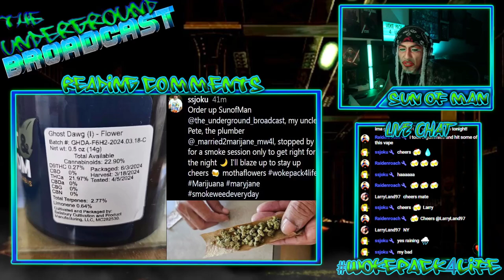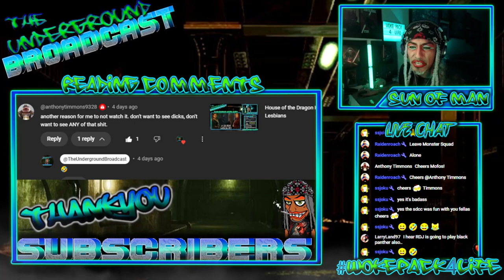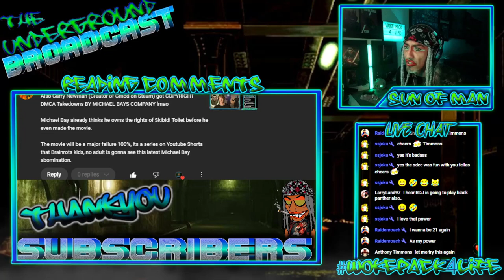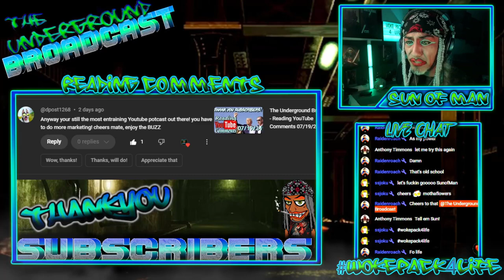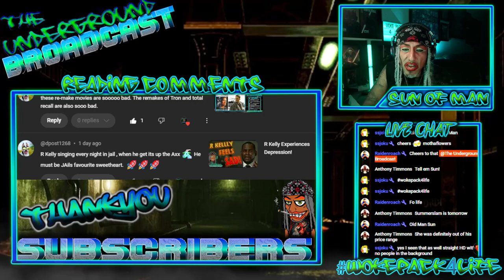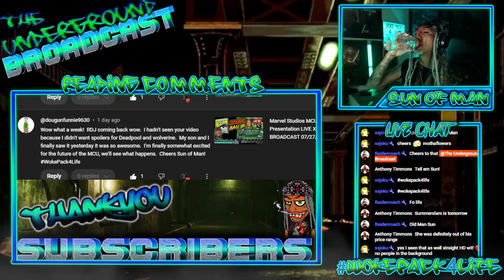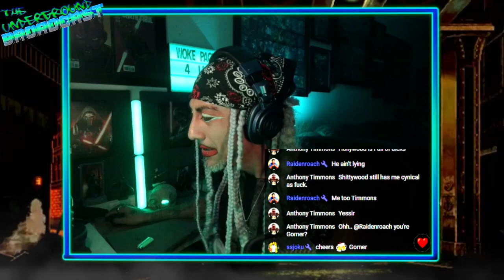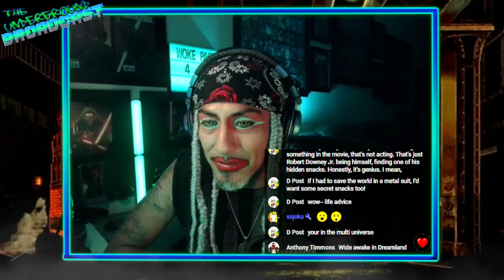The Underground Broadcast #25 - House of The Dragon Review, Galactus Footage & More Drunk Nerd News!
CHAPTERS

00:00 Start
05:13 Reading YouTube Comments
57:20 Britney Spears Bio Pic
59:55 Mick Jagger is Eternal
1:02:48 Drake the Fake
1:07:32 Comic Con Human Trafficking
1:12:33 Jonathan Majors Misses Kang
1:19:13 Halo Finds a New Home?
1:22:11 House of the Dragon Review
1:32:12 James Gunn DC's Idiot
1:34:53 Lanterns Update
1:36:24 Skeleton Crew 1st Look
1:39:08 MCU Movie Slate
1:44:08 Deadpool and Wolverine Box Office
1:48:32 Vision Update
1:52:06 Giancarlo Esposito's MCU Role
1:55:51 Jennifer Gardner Comic Con Emergency!
2:02:28 Harrison Ford Hulks Out!
2:05:15 Mackie vs Holland
2:09:40 Fantastic Four Footage
2:19:25 The Russo Brothers Pay Day
2:22:13 RDJ's Pay Day